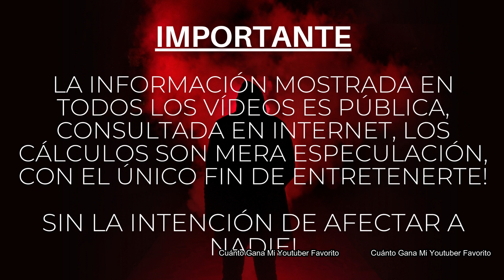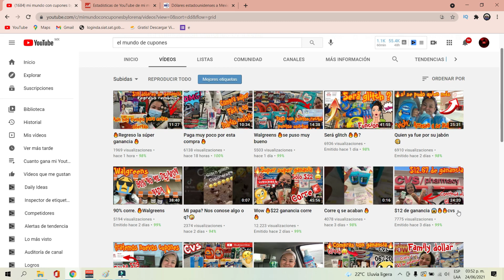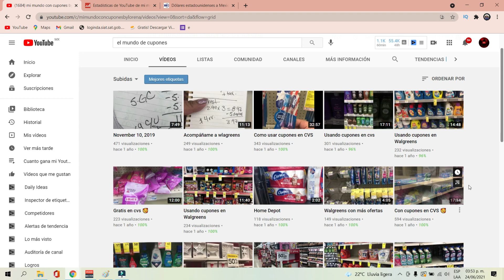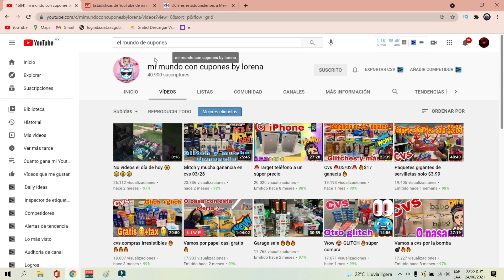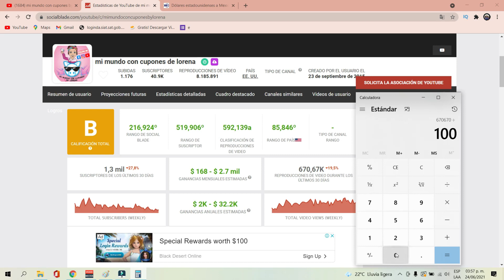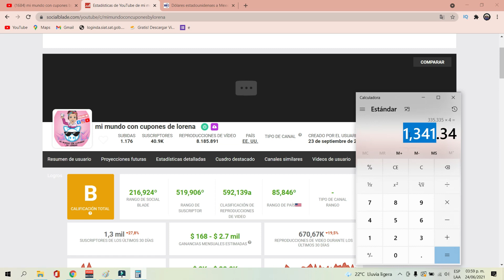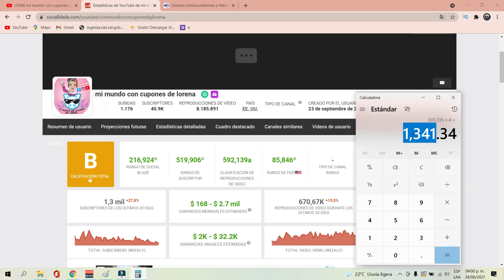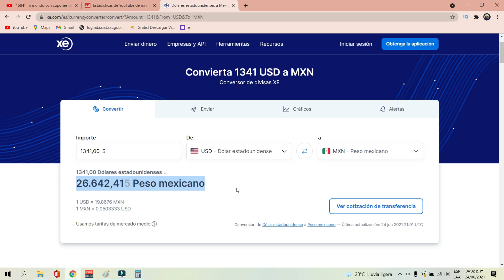✅🤑👉🔴CUANTO GANA MI MUNDO DE CUPONES BY LORENA YOUTUBE | YOUTUBER| CUANTO GANA MI YOUTUBER FAVORITO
✅🤑👉🔴CUANTO GANA MI MUNDO DE CUPONES BY LORENA EN YOUTUBE | CUANTO GANA UN YOUTUBER| CUANTO GANA MI YOUTUBER FAVORITO